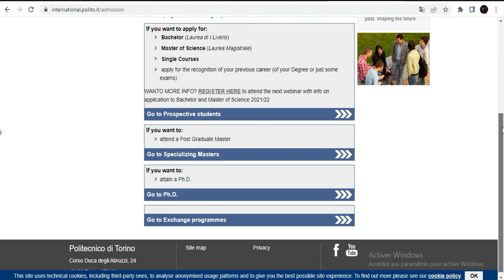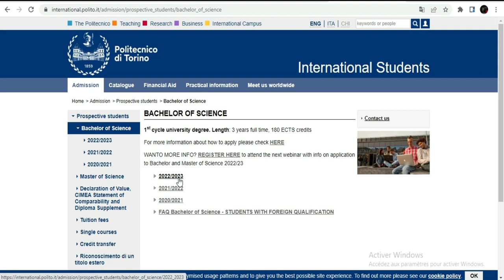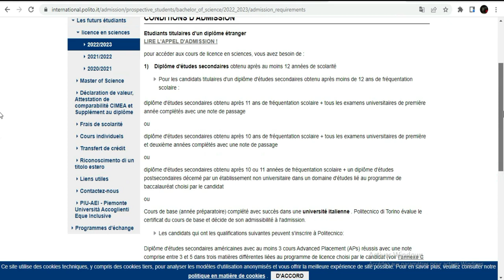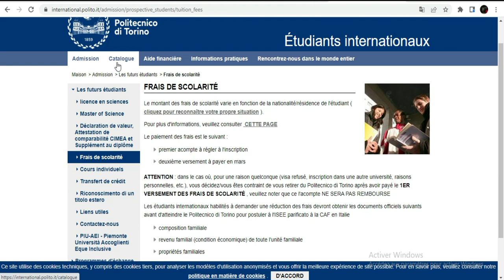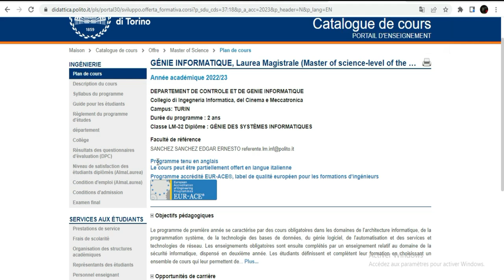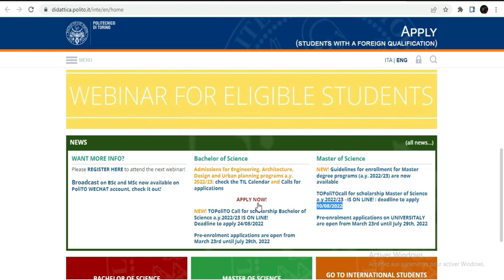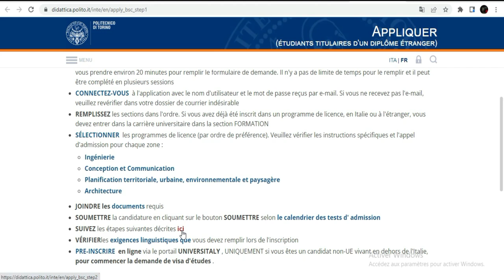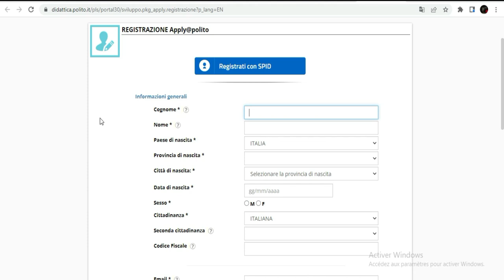Bourse Turin en ITALIE 2022-23